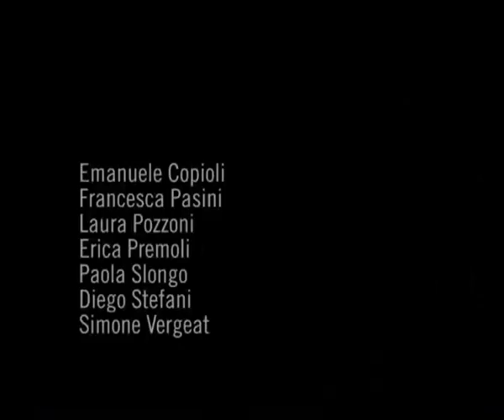Vernis.sage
open lecture project